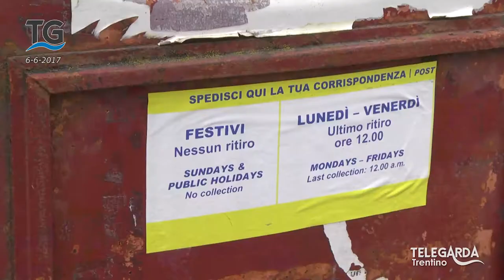Possibile riapertura dell'ufficio postale a Bolognano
Una ditta privata di Trento sembra disposta a riaprire l'ufficio postale a Bolognano.